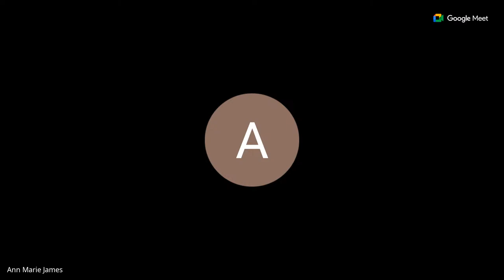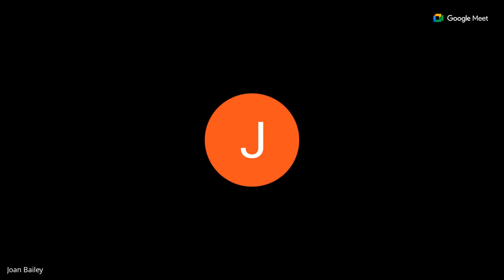Prayercell Min: Mel ottey